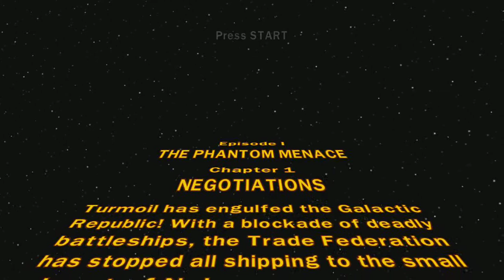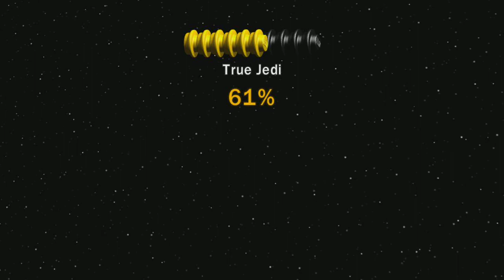Lego Star Wars- Episode1- Two Guys Playing a Game Together Having Fun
The boys join forces as Lego Jedi to fight for all that is good and against all that is evil!